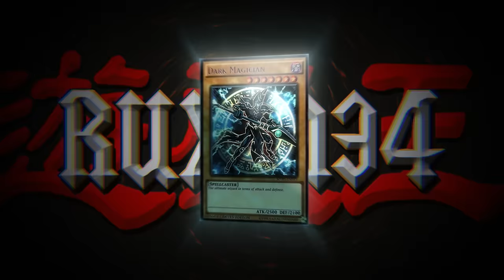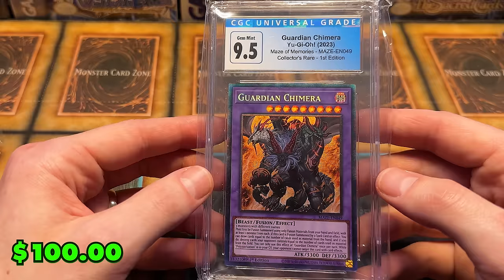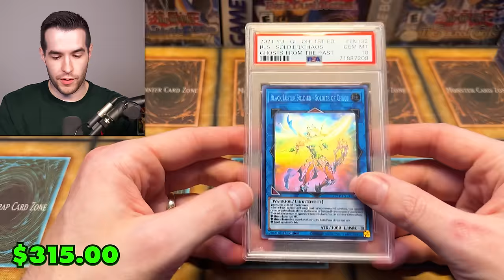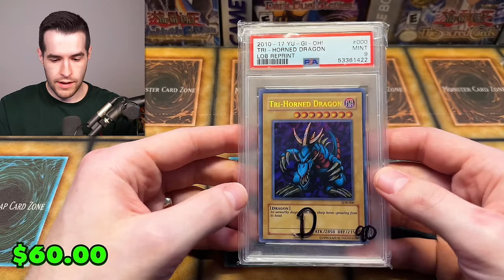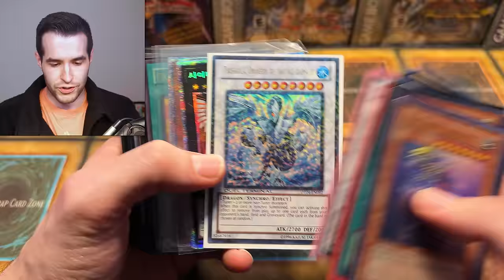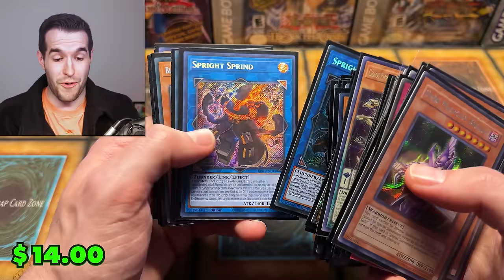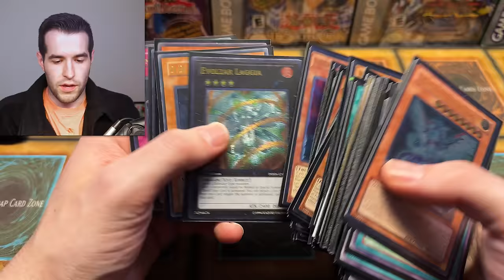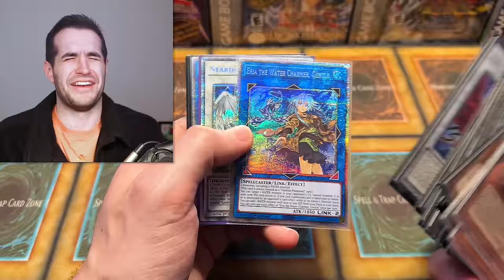Opening An INSANE $100,000 Yugioh Collection!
RUXIN2023

➤TCGPlayer Link!